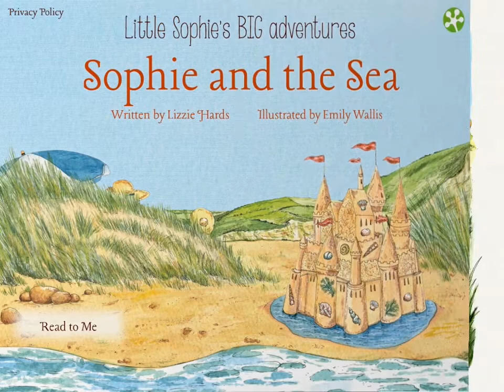Sophie and the Sea appbook trailer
Join Sophie and her Granny at the seaside.

A beautifully calm interactive storybook for children, this is original IP from Box of Frogs Media contains hidden object games, beautiful music and narration and traditional style illustrations.

Includes games, word highlights and read to me on and off options.